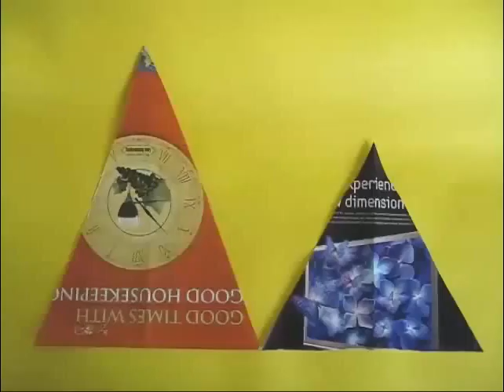Beautiful Butterfly | Bhojpuri | Fun with Paper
You can make a very beautiful butterfly using colorful magazine paper. Cut two triangles one big and the other small from smooth, colored old magazines. Fold fan-fold pleats in the big triangle. This will crimp the paper and make the triangle corrugated. Do the same with the smaller triangle. Fold fan-fold pleats in the smaller triangle too. Then bring the two triangles together and they will look like the wings of a butterfly. Tie the two triangles in the middle with thread. You can see the front and the back view of the butterfly. Then with card sheet make the body of the butterfly with its antennae, head, eyes etc and glue it to the wings. The beautiful butterfly is all yours to admire. In the end you can hang it with a thread on the wall. This work was supported by IUCAA and Tata Trust. This film was made by Ashok Rupner TATA Trust: Education is one of the key focus areas for Tata Trusts, aiming towards enabling access of quality education to the underprivileged population in India. To facilitate quality in teaching and learning of Science education through workshops, capacity building and resource creation, Tata Trusts have been supporting Muktangan Vigyan Shodhika (MVS), IUCAA's Children’s Science Centre, since inception. To know more about other initiatives of Tata Trusts, please